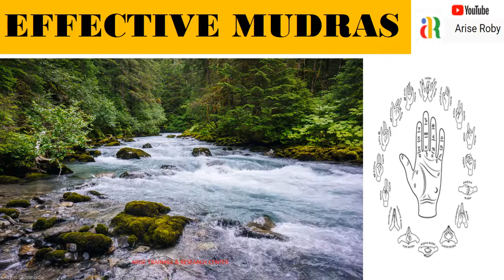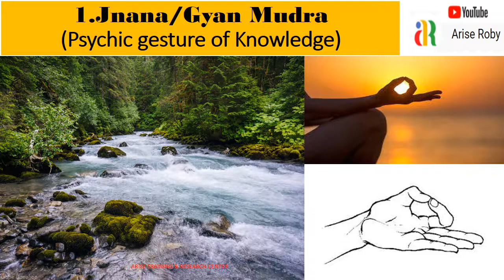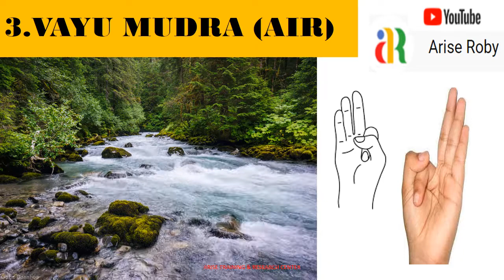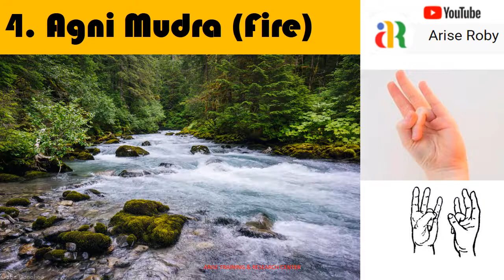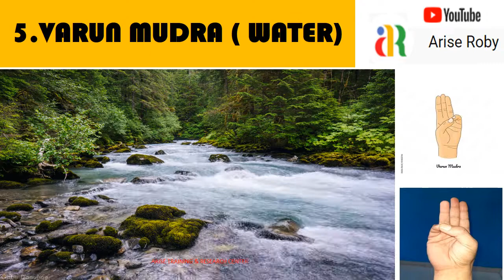The secret of 10 Mudras and benefits to body , Mind and life ariseroby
Yoga is about more than twisting your body or performing tough asanas. There are many other old practises that can be used in Yoga. Today, we'll discuss one of them: Mudra, an ancient technique that we use during Pranayama and Meditation.
Mudra is a Sanskrit term that means "gesture" or "attitude." Psychic, emotional, spiritual, and artistic gestures or attitudes are all examples of mudras. Mudras were characterised by ancient yogis as energy-flowing postures meant to connect individual pranic force with universal or cosmic force.
Mudras are higher rituals that help the pranas, chakras, and Kundalini to awaken. It restores pranic balance within the koshas and allows subtle energy to be directed to the upper chakras, resulting in a higher state of consciousness. Each mudra establishes a distinct relationship and has a distinct influence on the body, mind, and prana.
Diseases arise from an imbalance in the body, which is produced by a shortage or excess of any of the five elements: air, water, fire, earth, and space.
Air (Vayu)- Index Finger
Fire (Agni)- Thumb Finger
Water (Jal)- Little Finger
Earth (Prithvi)- Ring Finger
Space (Akash)- Middle Finger
Gyan Mudra - This is one of the most fundamental yoga mudras for increasing concentration and knowledge.
Chinmaya Mudra that is awareness.
This is one of the most effective mudras for physical and mental well-being.
vayumudra Air.
This mudra aids in the expulsion of excess air from the body, which relieves chest pain caused by trapped gas.
Agni Mudra This mudra aids in the reduction of abdominal fat, increases metabolism, and manages obesity. It also aids digestion and strengthens the body.This mudra is for balancing your body's fire element, as the name implies. If you have indigestion or acidity, you should avoid this mudra.
Varuna Mudra This mudra aids in the activation of fluid circulation in the body, keeping it hydrated. It prevents the appearance of pimples and treats skin illnesses and infections. It gives your face a natural glow and relieves muscle problems.
Prana Mudra This mudra strengthens your immune system. This increases the power of your eyes and the clarity of your eyesight. It also alleviates fatigue and treats eye disorders.
Shunya Mudra This mudra relieves earaches and aids persons who are losing their hearing due to age or disease. It also aids in the treatment of motion sickness and vertigo.
Surya Mudra .
This mudra relieves earaches and aids persons who are losing their hearing due to age or disease. It also aids in the treatment of motion sickness and vertigo.
Prithvi Mudra
This mudra helps to increase blood circulation throughout the body. While meditating, it improves patience, tolerance, and concentration. It also aids in the strengthening of weak and lean bones. Surprisingly, it aids in the increase of body weight, as well as the reduction of weakness and mental dullness.
Adi Mudra
This is a symbolic and ritualistic hand gesture used to quiet the mind and nervous system in a spiritual yoga practise.

This mudra helps to prevent snoring by relaxing the nerve system. It also boosts the passage of oxygen to the brain and expands the lungs' capacity.